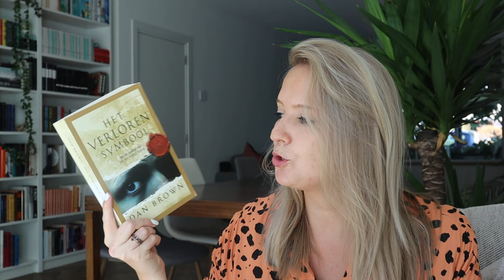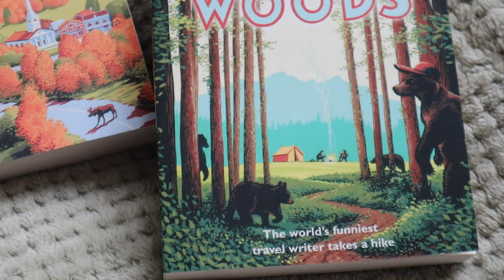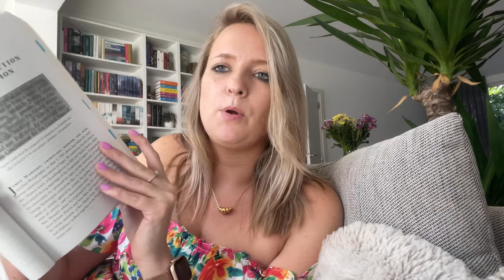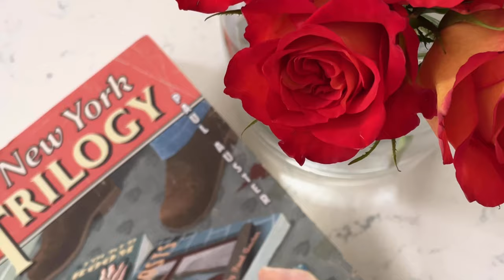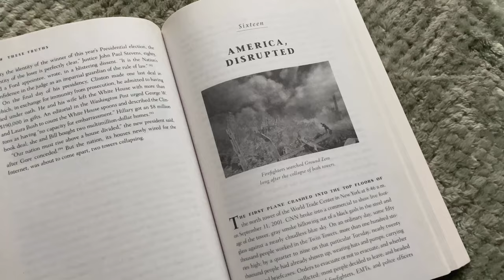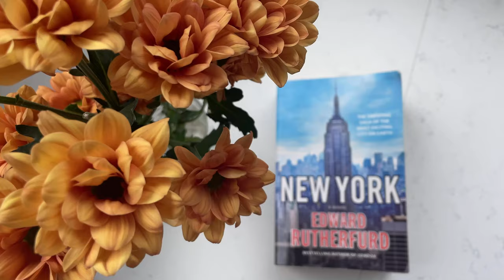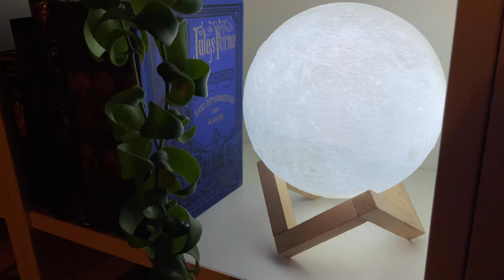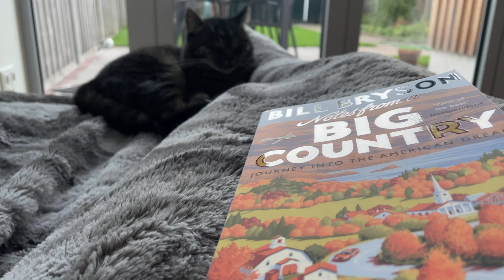Reading Vlog | Eastern USA, Jill Lepore, New York, Bill Bryson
In October (tomorrow I’ll be on a plane to New York 🗽) I’m traveling to and through Eastern USA with my boyfriend for three weeks. We’re going to see New York, Washington, the Niagara Falls, Shenandoah, Blueridge Mountains and much more. My September was in honor of this trip and I read a pile of books preparing me for this trip.

0:00 Intro
6:33 Interlude
8:24 Update | The Lost Continent
10:33 Interlude II
11:20 Update | These Truths
13:00 Interlude III
13:33 Update | The Lost Symbol
14:21 Interlude IV
15:08 Update | These Truths, City of Glass
19:11 Interlude V
19:39 Update | These Truths
21:32 Interlude VI
21:49 Update | Ghosts, The Lost Continent
27:17 Interlude VII
28:32 Update | The Locked Room, The New York Trilogy, The Lost Continent
31:38 Update | New York, Packing for USA, Airplane reading

Books mentioned:
The Lost Symbol by Dan Brown
These Truths: A History of the United States by Jill Lepore
New York by Edward Rutherfurd
The Lost Continent by Bill Bryson
Notes from a Big Country by Bill Bryson
A Walk in the Woods by Bill Bryson
The Fran Lebowitz Reader
The New York Trilogy by Paul Austerton